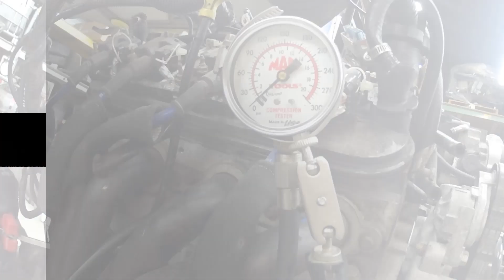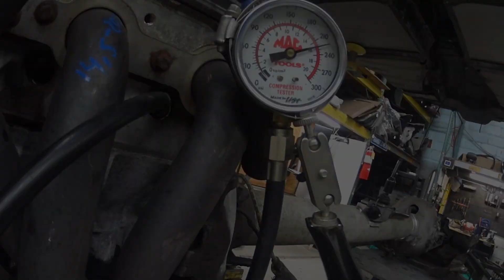1999 Chevrolet Corvette C5 5.7L LS1 Compression test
CAC by Das77auto
1999 Chevrolet Corvette C5 5.7L LS1 RWD
MILEAGE: 131,175